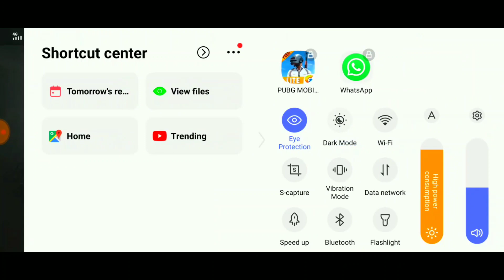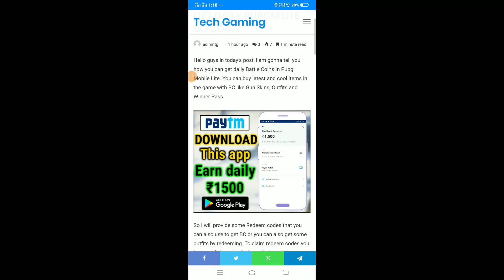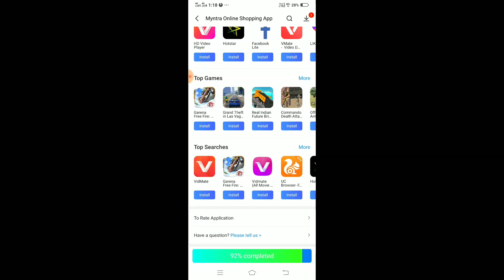Space Explorer M24 Skin in PUBG Mobile Lite | Awesome Crate Opening Tips For PUBGM Lite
9DSARMY Discord Server

CUDVHBH

pubg mobile Lite Play store update release date flare gun gameplay pubg mobile Lite
9dss Army pubg mobile Lite
9dsarmy pubg lite